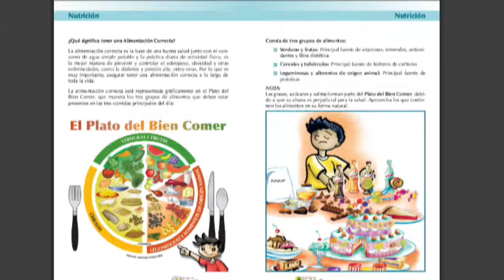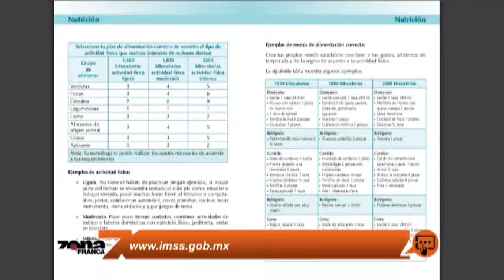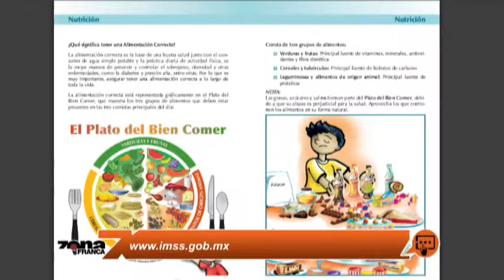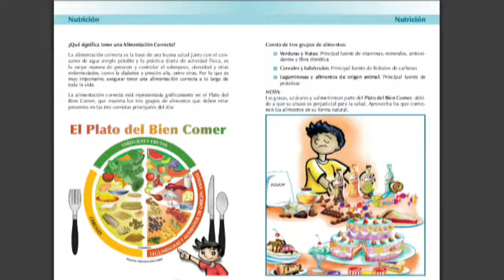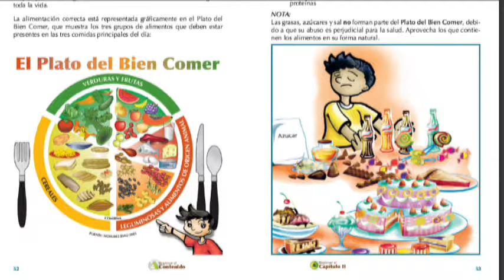Ignacio Rodríguez Rodríguez Nutriólogo, Clínica 21 IMSS GTO.